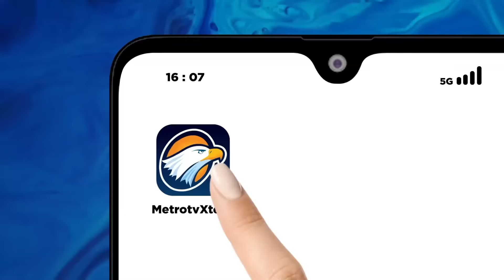Kaesang Pangarap Urus 3 Surat Ke Pengedilan Untuk Pilkada - [Metro Siang]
MetroTV,  Ketua Umum Partai Solidaritas Indonesia (PSI) Kaesang Pangarep telah mengurus surat keterangan belum pernah dipidana ke Pengadilan Negeri (PN) Jakarta Selatan.

Surat ini dibuat sebagai salah satu syarat dalam kontestasi pemilihan kepala daerah (pilkada) untuk menjadi bakal calon wakil gubernur (cawagub) Provinsi Jawa Tengah (Jateng) 2024. Pejabat Humas PN Jakarta Selatan Djuyamto mengatakan "Betul, Kaesang sudah mengurus surat keterangan belum pernah dipidana ke PN Jaksel.